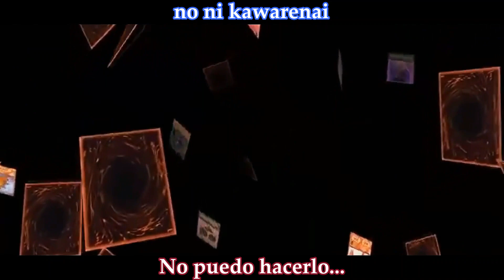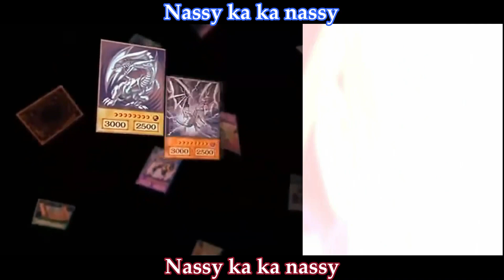Make Magic Sub Español/Japonés. ¡Yu-Gi-Oh! Bonds Beyond Time Ending Full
¡Buenos días, tardes o noches! Te saluda tu amigo de duel fun con una canción icónica de la película con más Hype de ¡Yu-Gi-Oh!.
P.D: Ojalá no pase nada con el Copyright xD
-Duel Fun